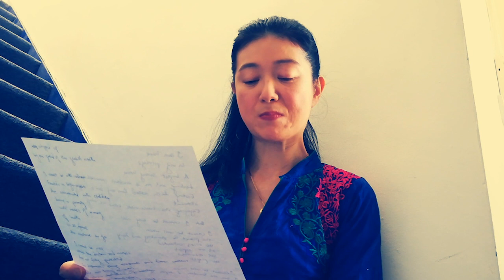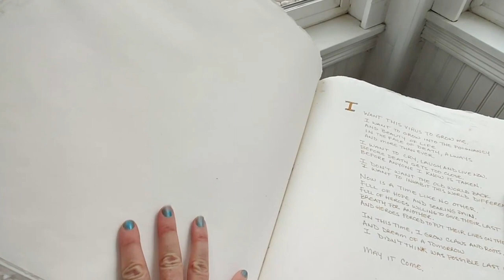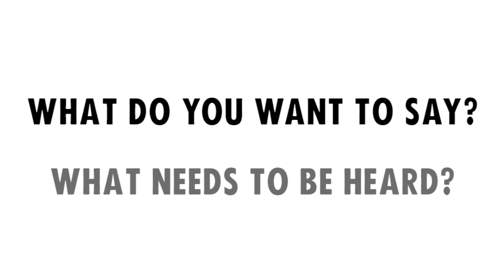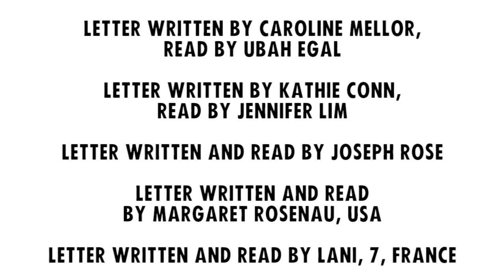Earth Day 2020, Letters to the Earth: Letters of Love Crisis: Chapter 5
For our key workers, neighbours, faraway friends and family. For yourself, for others and for the Earth: Letters of love, support and hope are needed.

What do you want to say? What needs to be heard?

These are letters received from our spring 2020 callout.

Keep writing your letters.

CHAPTER 5:

Letter written by Richard Hendrick, read by Danny Sapani
Letter written and read by Karen Walkden
Letter written and read by Ella Crowley, Australia
Letter written by Anna Orridge, read by Ken Nwosu
Letter written by Kelly Hill, read by Sarah Hadland
Letter written and read by Jojo Mehta
Letter written by Caroline Mellor, read by Ubah Egal
Letter written by Kathie Conn, read by Jennifer Lim
Letter written by Martin Godino, read by Beatriz Romilly, Spain
Letter written and read by Joseph Rose
Letter written and read by Margaret Rosenau, USA
Letter written and read by Lani, 7, France
Letter written by Nicola Davies, read by Sylvain Levitte
Letter written by Tamara Ashley, read by Morfydd Clark

Curated & Directed by Jo McInnes and Kay Michael
Edited by Hannah Lovell

This online event is part of Letters to the Earth's 1st anniversary celebrations and comes as a response to the current crisis - the global pandemic. We were due to be performing at the Roundhouse in May and across various festivals over the summer, but with all gigs cancelled we are suffering from a great loss of income. We believe in what we do: creating inclusive and global creative community in response to the climate and ecological emergency. And so we will continue.

But we need your help. If you've enjoyed our Earth Day video stream of letters please consider making a donation that will go some way towards the production costs and enable us to continue doing our work.

Thank You, and Keep Well x